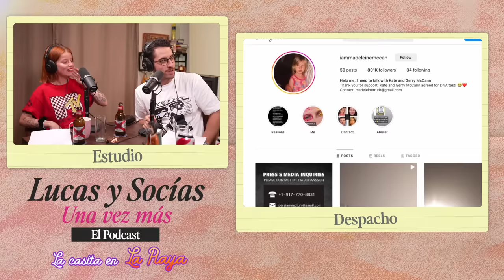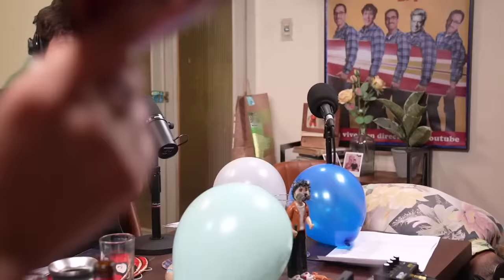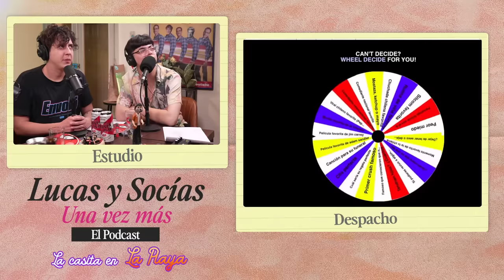Festival De La Comedia Feat. Roberto Delgado y Catalin | Lucas y Socias, Una Vez Más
En este nuevo capítulo de La Casita en la Playa, Lucas y Socías reciben a sus amigos Catalin y Roberto Delgado, junto a quienes analizan el primer día del festival de Viña, imitan a Chancho en Piedra y juegan a la gran ruleta de las preguntas.

*CUPÓN: LUCASYSOCIAS

Regístrate y usa nuestro código: LUCASYSOCÍAS

*Condiciones código FAZIL:
Monto mínimo: $ 19.990
Válido para nuevos usuarios en la App Fazil,
Válido para compras en toda la APP.
Máximo de redenciones: 500.
Válido del 16/01/2023 al 15/04/2023